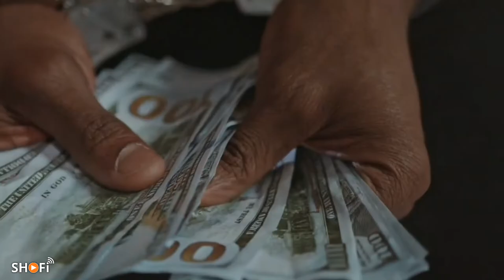ভবদহ যশোর | Vabodah Jashore (1)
যশোরের অভিশাপ ভবদহ। ভবদহ ২১ বেল্ট স্লুইস গেটের অবস্থা কেমন দেখেনিন।

PHOTO COLLECT FROM GOOGLE.
SOME VIDEO MATCH NTV.